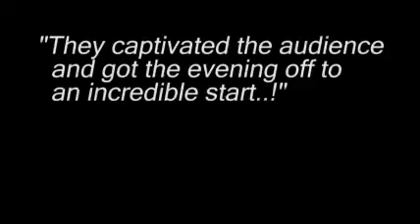String Angels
Reel for the US Launch